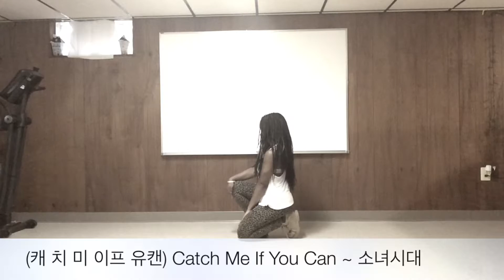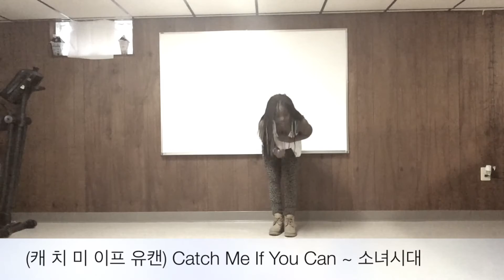K Fanatic, (캐치 미 이프 유갠) Catch Me If You Can ~ 소녀시대 SNSD_Dance Cover